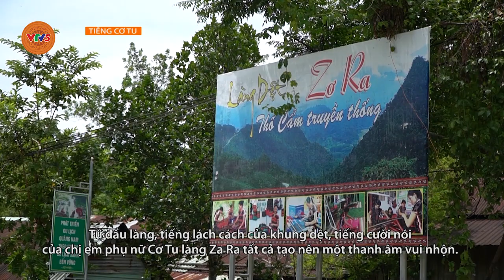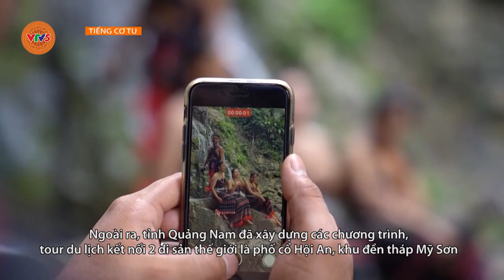[TIẾNG CƠ TU] ĐỂ DI SẢN ĐỒNG BÀO THIỂU SỐ TRỞ THÀNH TÀI SẢN | VTV5